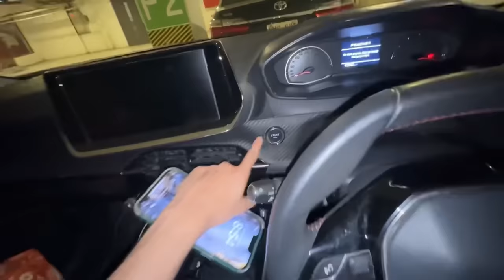Finally second shop kholgai Maazsafder store ki😍 | meet-up par mujhe bhi dhakke lage😂